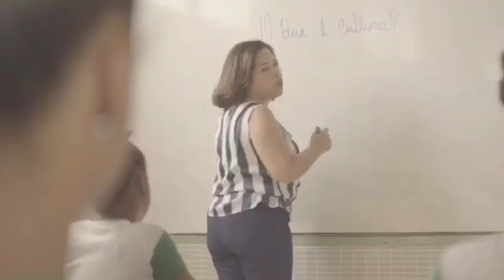Vítima de tentativa de homicídio em Amélia Rodrigues conta tudo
O ciúme pode até ser uma demonstração de amor. Mas, quando aparece a possessividade acaba não percebendo o quão adverso é querer alguém ou algo só para si, prejudicando a si mesmo e o outro a quem tanto deseja.
Mariana Portela Conceição de 22 anos foi mais uma vítima desse ciúme possessivo na tarde da última quarta-feira (20), na cidade de Amélia Rodrigues. A jovem foi esfaqueada pelo ex-namorado identificado como Diego Souza Borges de 26 anos que foi preso na manhã de quinta-feira (21), e após depoimentos foi liberado. Entretanto a vítima de tentativa de homicídio está machucada,  escondida e com medo, enquanto o agressor está livre podendo cometer mais atrocidades.
Ao Berimbau Notícias a vítima de feminicídio contou que ela já havia prestado queixa na delegacia da cidade há 15 dias alertando as autoridades sobre o risco que estava correndo por seu ex-namorado não aceitar o fim do relacionamento.
Mariana resolveu gravar um vídeo contando tudo o que aconteceu naquela fatídica tarde, quando ela foi atraída para a casa do agressor com a justificativa de receber um dinheiro para pagar uma compra que o acusado efetuou no cartão da sua mãe.